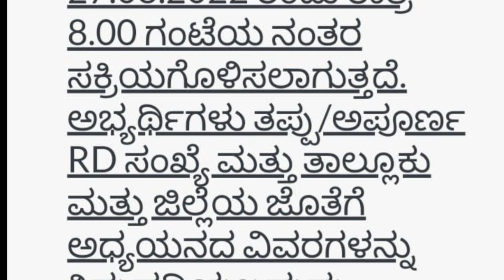KCET 2022 SHOCKING UPDATE|KEA LATEST UPDATE|ISSUE REGARD|KEA NEWS|students solution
Upi id:hatersvtu@ybl

kcet results update 2022,
kcet_2022_important_update,
kcet results 2022 live updates,
any update about kcet 2022,
kcet 2022 update chrome,
kcet 2022 update catalog,
kcet 2022 update carrier settings,
kcet 2022 update election,
kcet 2022 update february,
kcet 2022 update game,
kcet 2022 update hurricane florence,
kcet 2022 update history,
kcet 2022 update hurricane michael,
kcet 2022 update hong kong,
kcet 2022 update kit,
kcet 2022,
kcet 2022 update march 14,
kcet 2022 update march,
kcet 2022 update march 11,
kcet 2022 update march 13,
kcet 2022 update on ukraine,
kcet 2022 update philippines,
kcet 2022 update predictions,
kcet 2022 update queens,
kcet 2022 update questions,
kcet 2022 update voter registration,
kcet 2022 update voter registration florida,
kcet 2022 update voter registration texas,
kcet 2022 update video,
kcet 2022 update vlog,
kcet 2022 update winners,
kcet 2022 update xylophone,
kcet 2022 update zelensky,
kcet 2022 update zoom,
kcet 2022 update zelda,